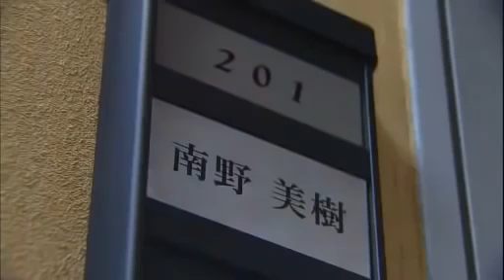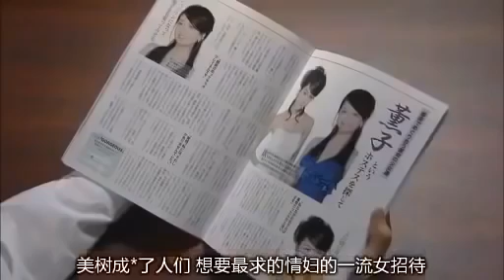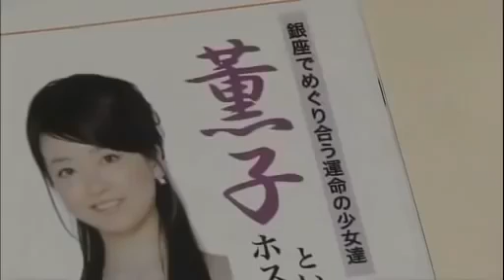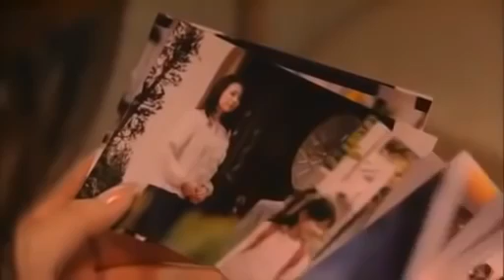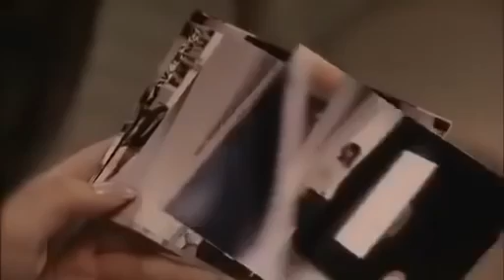女帝薫子 04 Jotei Kaoruko 4